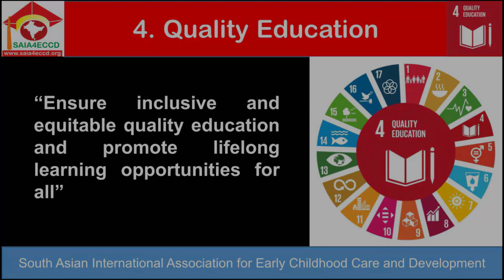11. 2022 June - Systems of Education in Sri Lanka - Speech of Mr. Susil Premjayantha